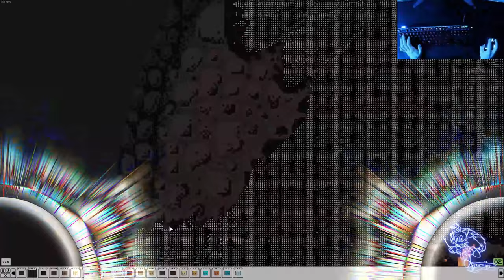Coloring Pixels - Speedpainting The Whole Book! #62 (Gems & Minerals)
How's it going everyone, today I do the Gems and Minerals DLC for Coloring Pixels, there was a lot of nice ones in here as well as tedious ones lol